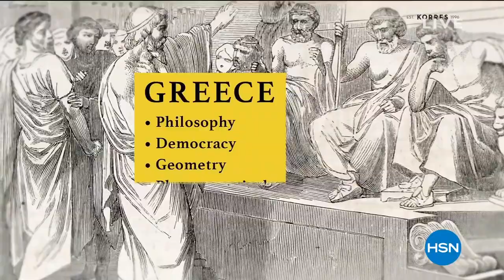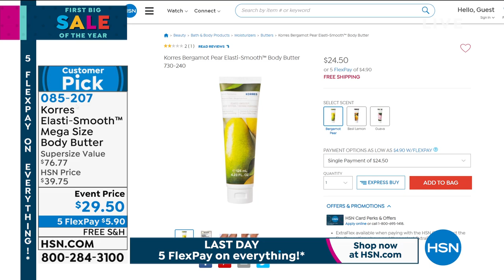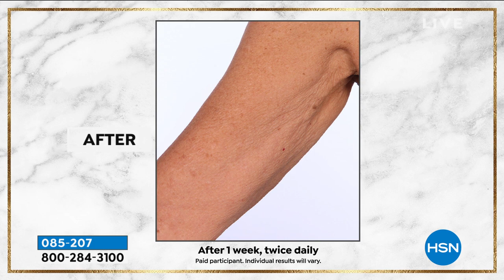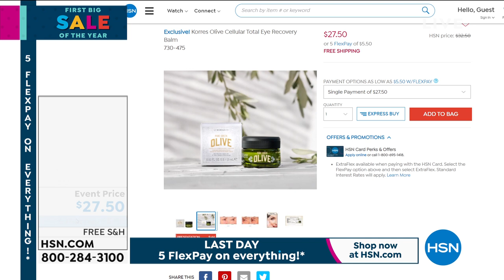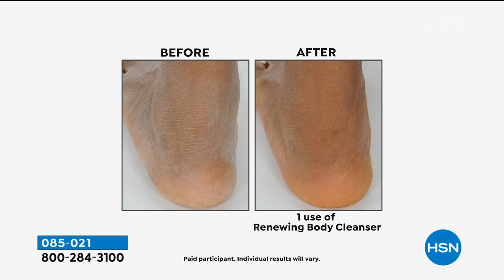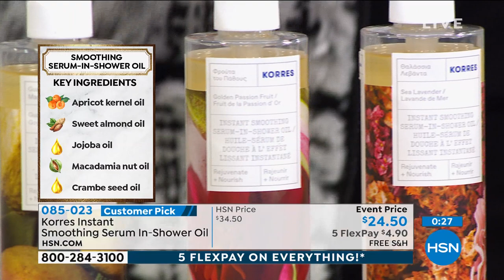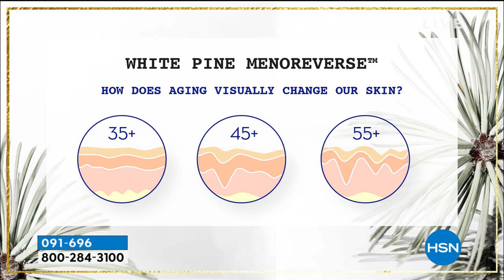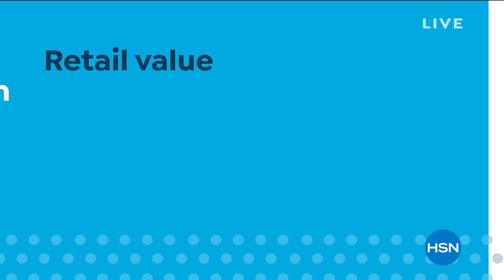HSN | KORRES Beauty 01.18.2021 - 02 PM